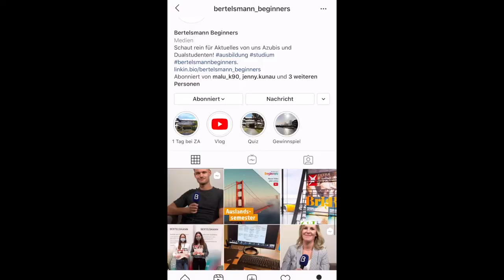Vorstellung unseres Kanals: Unser neuer Trailer!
Seit Februar 2020 gibt uns unseren Bertelsmann-Azubi-Vlog. In unserem neuen Trailer stellen wir euch die Inhalte vor, die euch in unseren Videos erwarten. Ob auf Instagram, YouTube oder unserer Website – wir nehmen euch mit durch unsere Zeit als „Bertelsmann Beginners“.